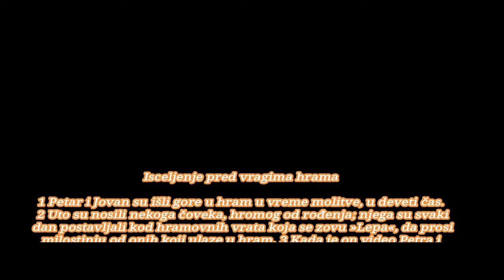BOG JE LJUBAV NEKA VATRA DUHA GORI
Isceljenje pred vragima hrama

1 Petar i Jovan su išli gore u hram u vreme molitve, u deveti čas. 2 Uto su nosili nekoga čoveka, hromog od rođenja; njega su svaki dan postavljali kod hramovnih vrata koja se zovu »Lepa«, da prosi milostinju od onih koji ulaze u hram. 3 Kada je on video Petra i Jovana kako nameravaju da uđu u hram, prosio je milostinju od njih. 4 A Petar ga pogleda zajedno s Jovanom, te reče: pogledaj nas. 5 On je, međutim, obraćao pažnju na njih samo očekujući da od njih nešto dobije. 6 Ali mu Petar reče: nemam srebra ni zlata, ali ti dajem što imam: u ime Isusa Hrista Nazarećanina hodaj. 7 Tada ga uhvati za desnu ruku i podiže ga. Tako se odmah učvrstiše njegove noge i gležnji, 8 te skoči, stade, i hodaše, pa uđe s njima u hram idući i skačući, i hvaleći Boga. 9 Video ga je i sav narod kako ide i hvali Boga; 10 prepoznali su ga - da je bio taj što je radi milostinje sedeo kod »Lepih« hramovnih vrata - i zadiviše se, i behu van sebe zbog onoga što mu se dogodilo.

Petrova beseda u Solomonovom tremu

11 Ali kako se on držao Petra i Jovana, okupi se sav zaprepašćeni narod oko njih u tremu koji se zove Solomonov. 12 Videvši to Petar obrati se narodu: ljudi Izrailjci, što se čudite ovome, ili što gledate na nas kao da smo svojom silom ili pobožnošću učinili da ovaj hoda? 13 Bog Avraamov, Isaakov i Jakovljev, Bog otaca naših, proslavio je svoga slugu Isusa, koga ste vi predali i koga ste se vi odrekli pred Pilatom, kada je odlučio da ga oslobodi. 14 Vi ste se odrekli sveca i pravednika, a molili ste da vam pokloni jednog ubicu, 15 pa ste ubili začetnika života, koga je Bog vaskrsao iz mrtvih, čemu smo mi svedoci. 16 I zato što verujemo u njegovo ime, njegovo ime je učinilo čvrstim ovoga koga gledate i znate; vera - do koje dolazimo njegovim posredstvom - dala mu je potpuno zdravlje pred svima vama. 17 I sad, braćo, znam da ste to učinili iz neznanja - kao i vaše starešine 18 Ali Bog je na taj način ispunio što je unapred javio ustima svih proroka: da će njegov Hristos postradati. 19 Pokajte se stoga i obratite se, da vam se izbrišu gresi, 20 da bi od Gospoda došla vremena odmaranja, te da pošalje Isusa Hrista koji vam je unapred određen, 21 koga treba nebo da primi do vremena kada će se uspostaviti sve što je Bog od davnih vremena rekao ustima svojih svetih proroka. 22 Mojsije je, naime, rekao: »Gospod Bog podići će vam od vaše braće proroka - kao što je podigao mene; njega poslušajte u svemu što god vam kaže. 23 A svaka duša, koja ne posluša toga proroka, biće istrebljena iz naroda«. 24 Ove dane nagovestili su i svi proroci od Samuila i dalje - koliko god ih je govorilo. 25 Vi ste sinovi proroka i saveza koji je Bog sklopio sa vašim ocima govoreći Avraamu: »U tvom potomstvu biće blagosloveni svi narodi na zemlji«. 26 Bog je prvo vama podigao svoga slugu i poslao ga da vam donese blagoslov - time što će svakog od vas odvratiti od zlih dela vaših.